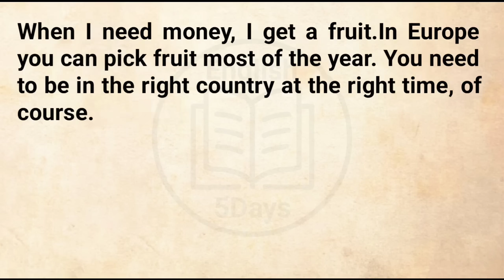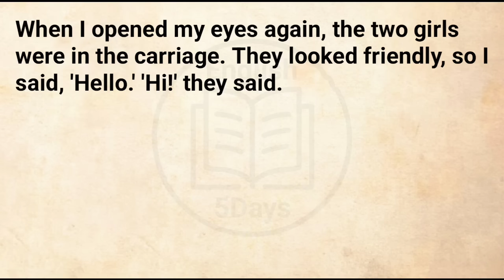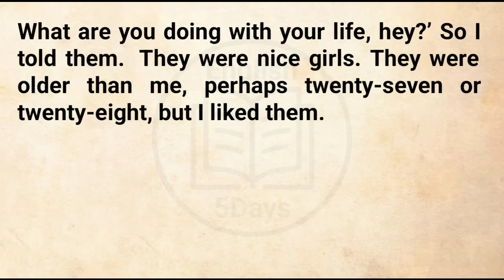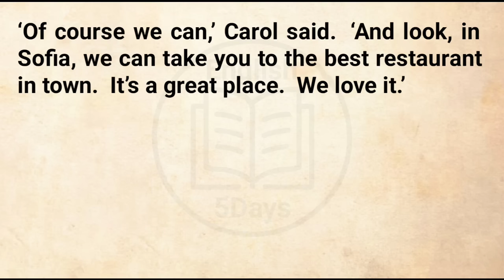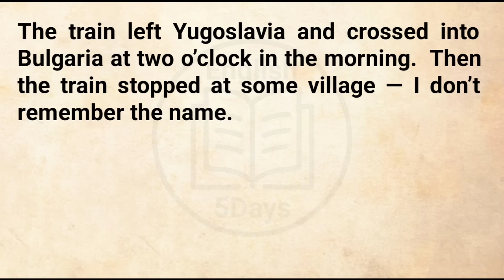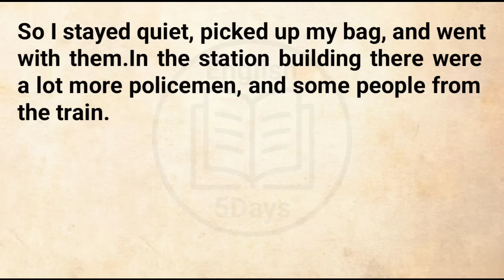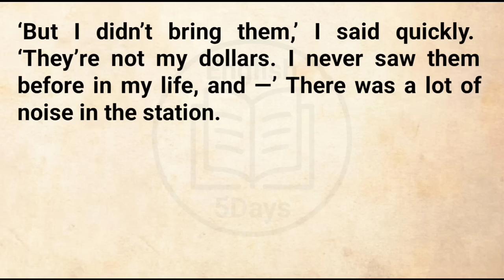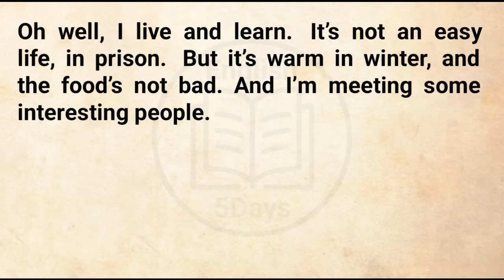Graded Reader Level 1 🔥 | Basic English Story For Listening | Learn English Through Story | Ilets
"I never stayed in one country for a long time. It gets boring.  I like to move on, see new places, and meet different people. It’s a good life, most of the time.  When I need money, I get fruit. In Europe you can pick fruit most of the year. You need to be in the right country at the right time, of course. It’s not easy work, but the money’s not bad.

I like to go south in the winter. Life is easier in the sun, and northern Europe can get very cold in the winter. Last year, 1989 it was, I was in Venice for October." South For The Winter.

The Voice over, in this video, is given by "English 5days". Copying or re-uploading is totally forbidden.. Further action will be taken as soon as we notice without any kind of pre-notice 🙂